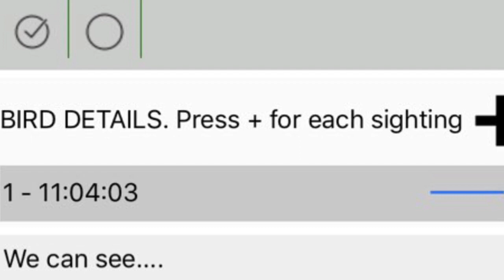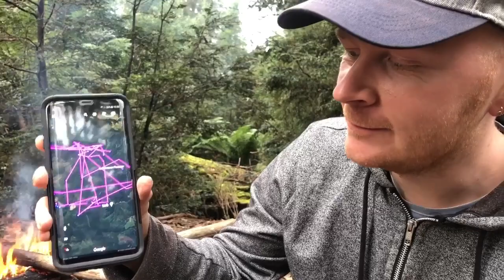Where? Where? Wedgie! - Day 3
James and Andrew test out the citizen science survey method that everyone (in Tasmania) can join us for on the 25-27 May. And we find out that James fractured his leg for science.